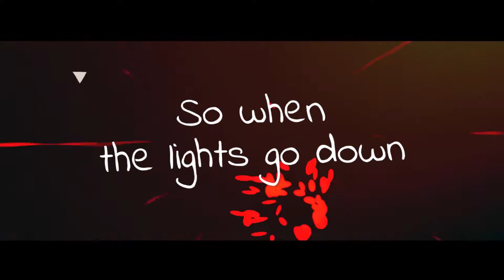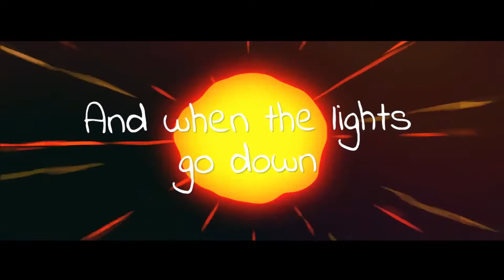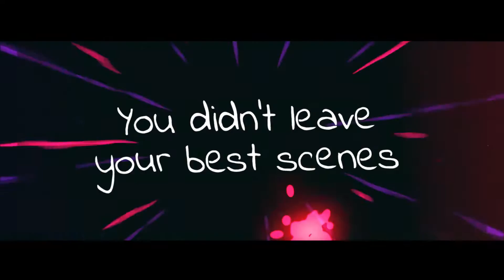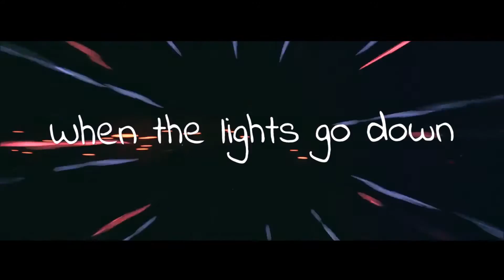Atari Pilot - Cutting Room Floor - Lyric Video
Lyric video for the Song "Cutting Room Floor" by Atari Pilot